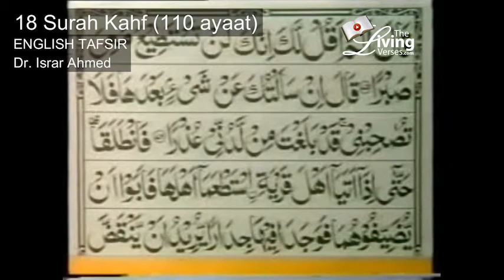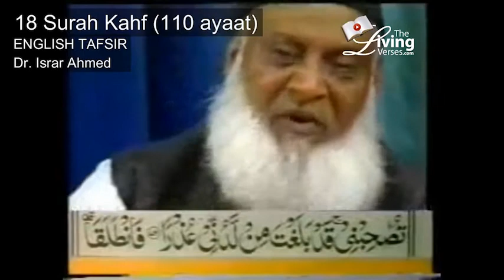009 Al Kahf 60 82 The story of Musa A S and Khidr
(Dr. Israr Ahmed ~ English ~ Improved audio)